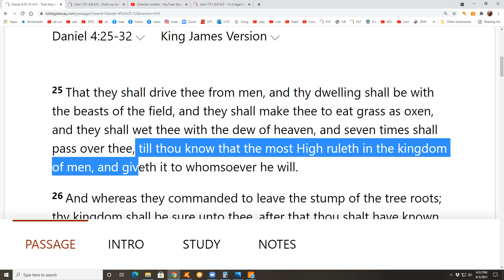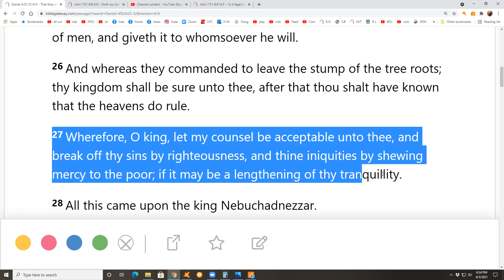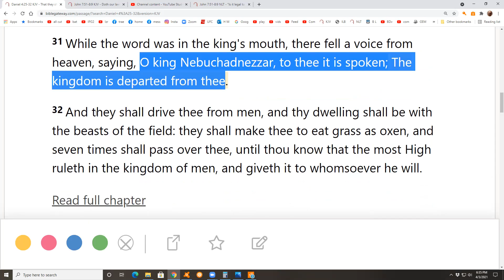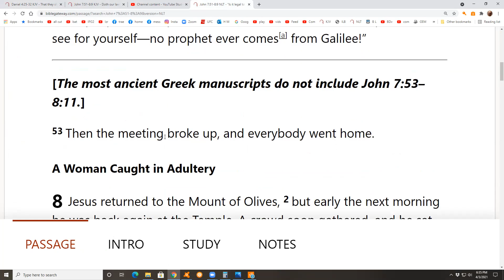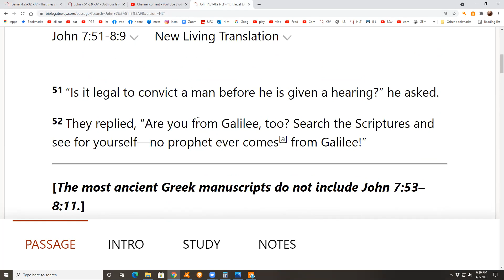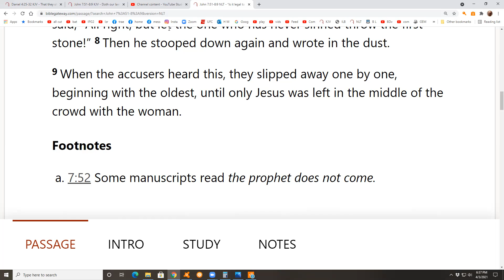Daniel 4:25-32 & John 7:51-8:9